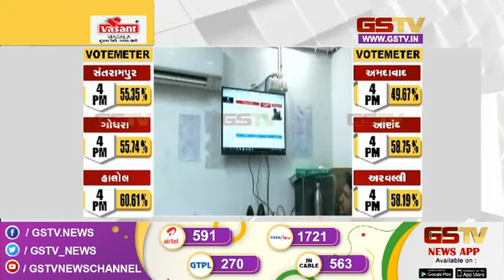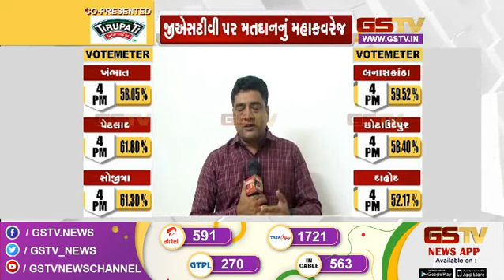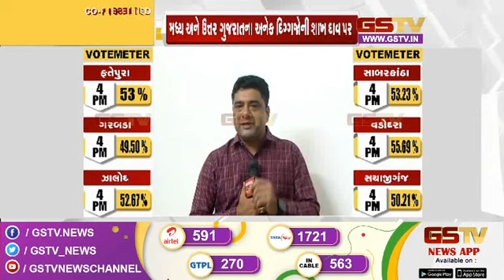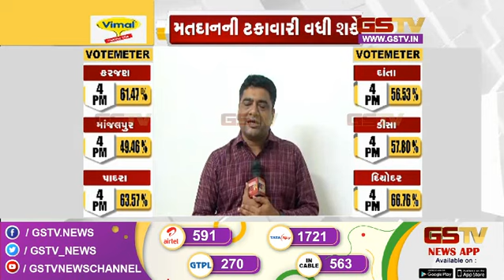Gujarat Election 2022 :બીજા તબક્કા માટે સરેરાશ 62 ટકા મતદાન નોંધાયું । Gstv News